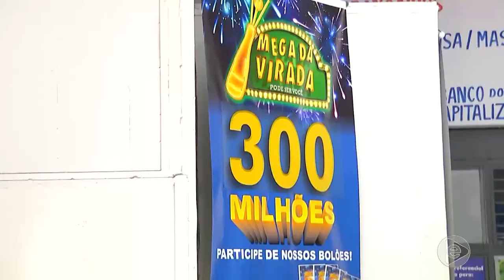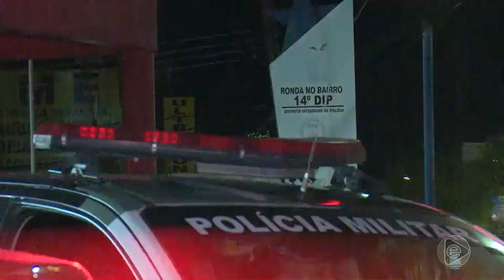Jornal Em Tempo 28 12 2019 1º Bloco